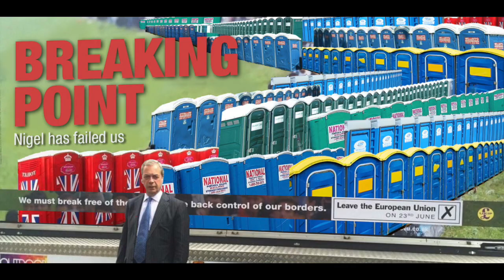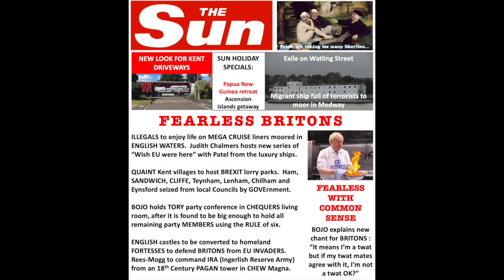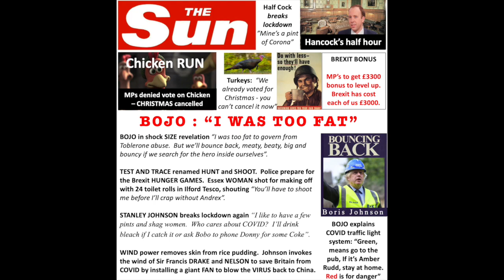An Australian Brexit explained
An Australian Brexit is as mythical as Crocodile Dundee

Australia has no deal with the EU

Johnson may as well call it a Mongolian Brexit

Brexit Unicorns